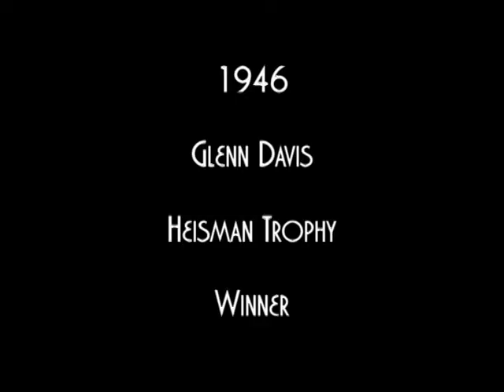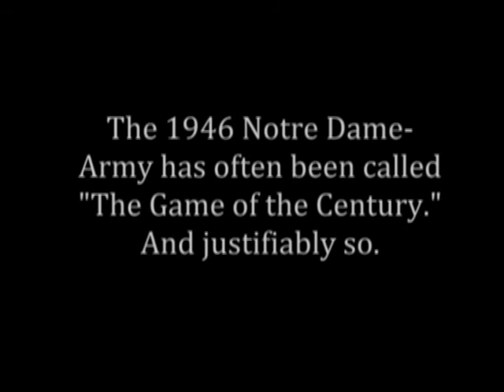Glenn Davis Highlights--West Point--1943 thru 1946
Sound/black & white video highlights featuring 1946 Heisman Trophy winner GLENN DAVIS playing for the Cadets of West Point. Video quality is weak in some segments, but strong in others. Thanks for checking out the video.